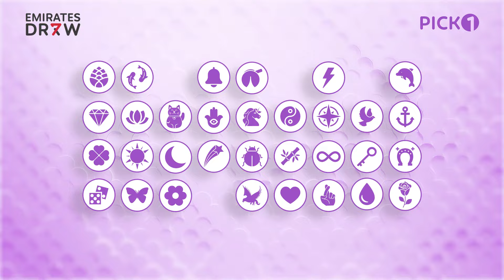Sign of the Day - 17/04/2024